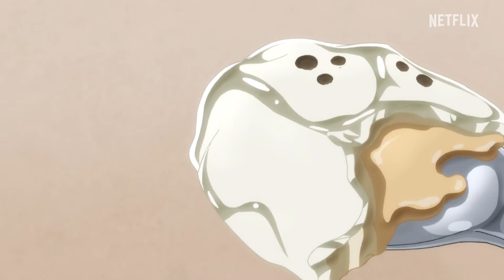Baki Gets to Know His Father Baki Hanma Season 2 The Father VS Son Saga Netflix Anime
Baki takes the first step to really get to know his father: Yujiro Hanma. What better way to do so than sharing meals with him?

Baki Hanma Season 2 "The Tale of Pickle & The Pickle War Saga" and "The Father VS Son Saga" are now streaming on Netflix!

Scientists discover a perfectly preserved prehistoric man so powerful, he once preyed on Jurassic dinosaurs — and Baki can’t wait to fight him.
Otaku Senpai brings you the latest Anime News, Anime Trends & Anime Trailers & Previews